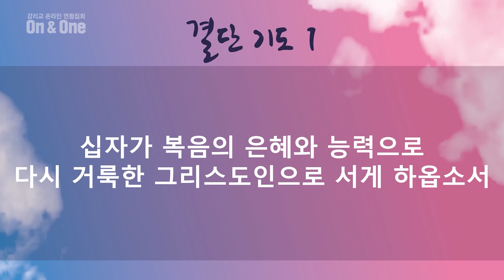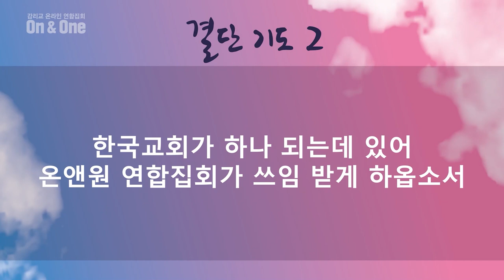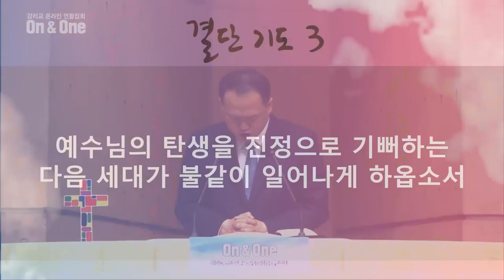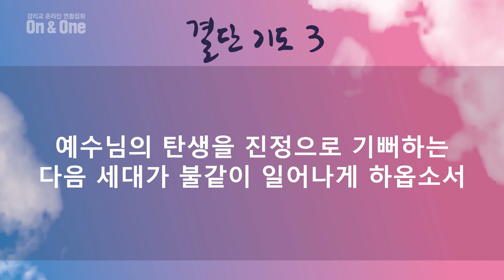[선한목자교회] 감리교 ON & ONE 온라인 연합새벽기도회 2020년 12월 07일 | 십자가의 메세지 - 최신성 목사 [고린도전서 1:18]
[선한목자교회] 감리교 ON & ONE 온라인 연합새벽기도회 2020년 12월 07일
십자가의 메세지 - 최신성 목사 [고린도전서 1:18]